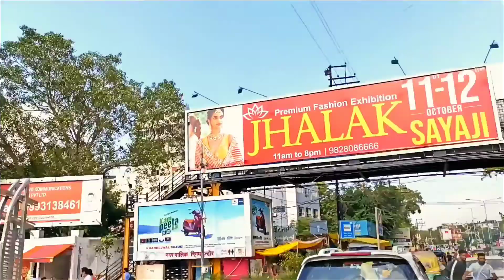indore । auto rickshaw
lakku vani vlogs
lakk vani aditing